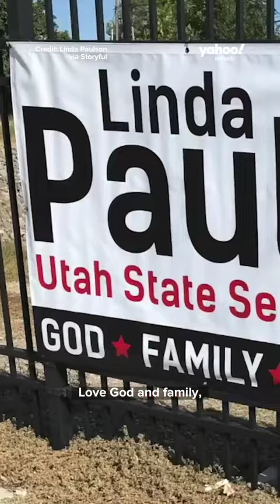GOP candidate announces Utah state senate run with rap video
Republican Linda Paulson, who faces Democratic incumbent Karen Mayne for a Utah state senate seat in the midterm election, is getting attention for announcing her run with bars.